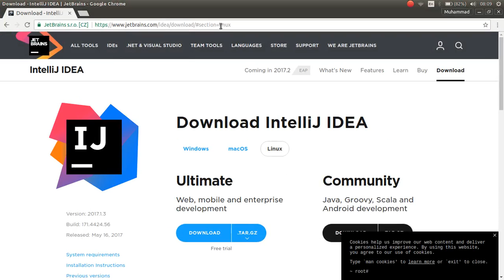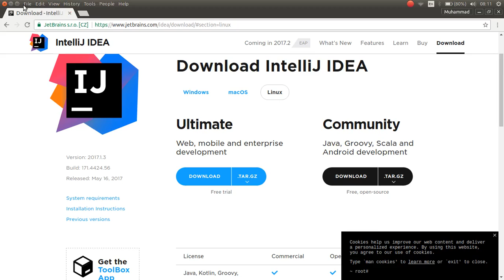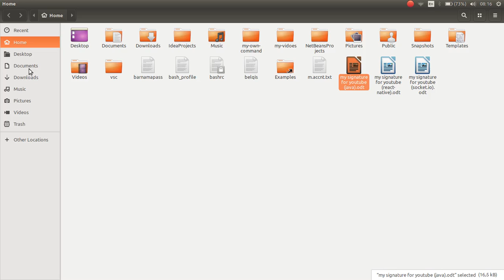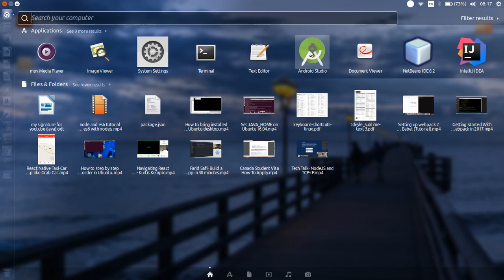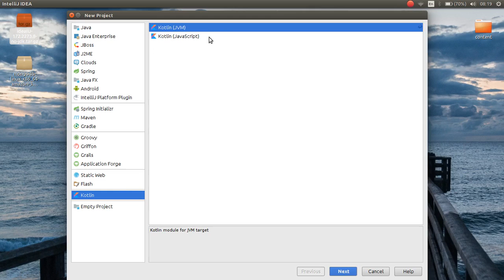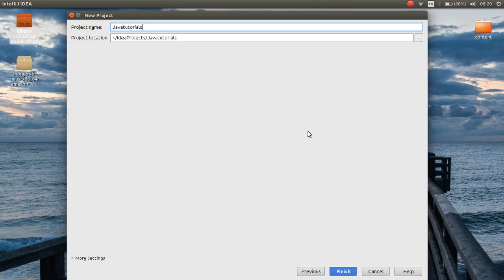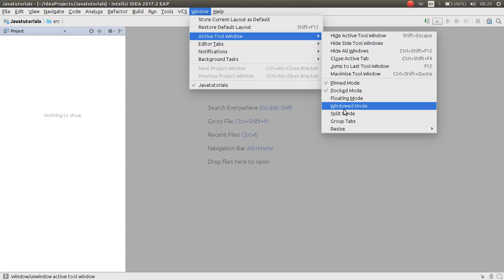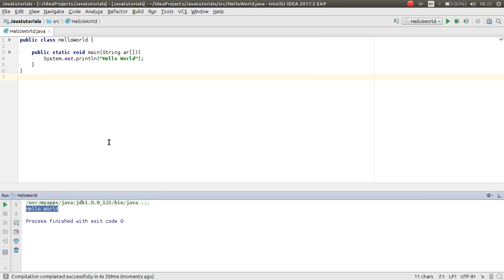java tutorial for beginner part 2 install intellij idea on linux